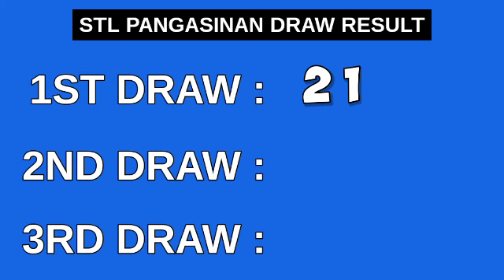STL PANGASINAN Result Today 1ST DRAW 12PM April 26, 2023 Afternoon Draw Result Philippines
STL Small Town Lottery, 1st draw result for STL PANGASINAN STL Pares Game.
STL PANGASINAN 1ST DRAW RESULT TODAY
GAME: STL PANGASINAN 1ST DRAW